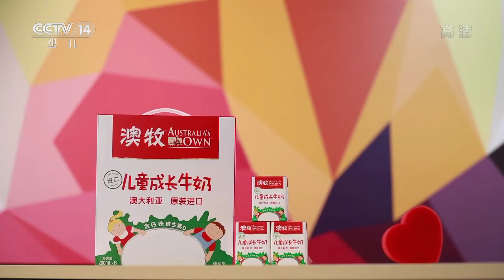《泡泡实验室》维生素C还原实验 | CCTV少儿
科学泡泡，动手动脑，细心观察、探索奥妙！